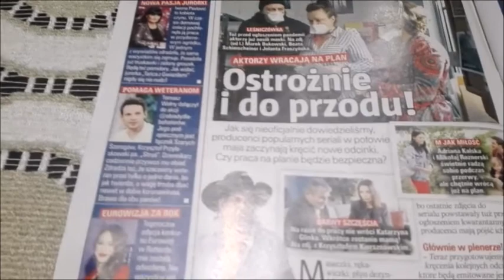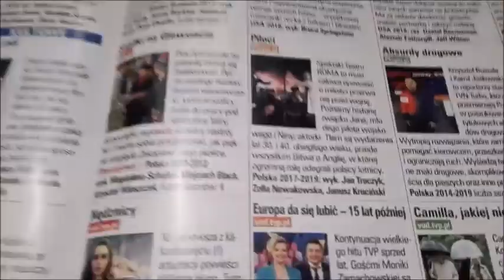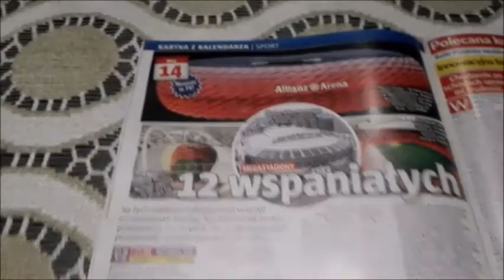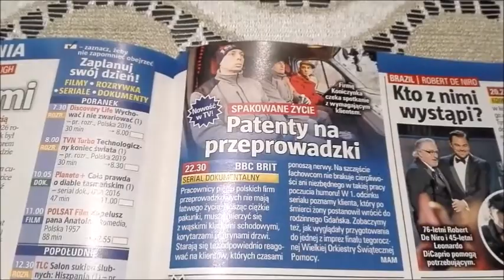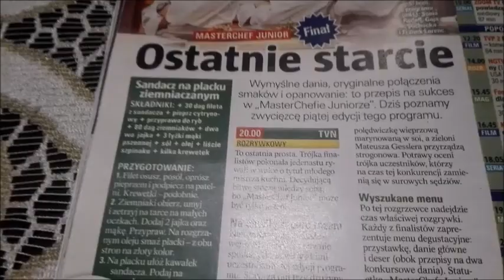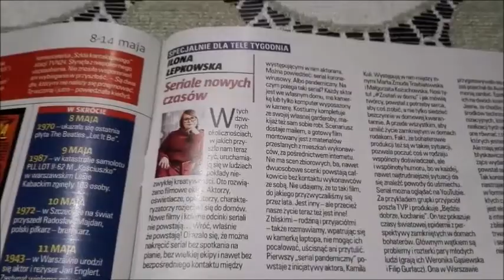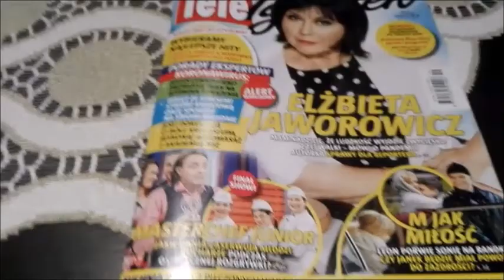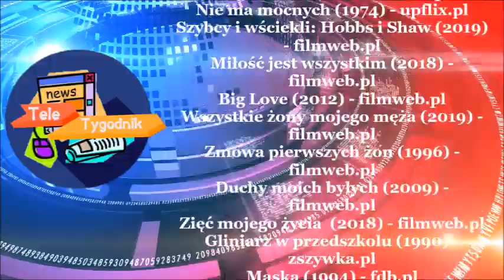Seriale nowych czasów | Tele Tygodnik #73